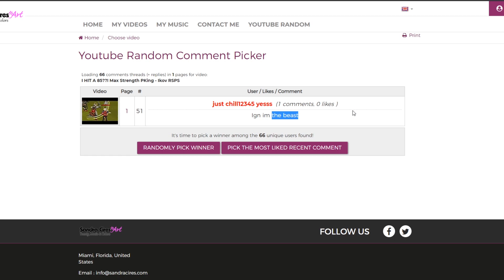Loot From 5 Hours Of LMS - Ikov RSPS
Login & Instantly Play with over 1000 players!

To enter on the 20 MBoxes you must:
3. Comment your IGN on Ikov RSPS
4. Like the video